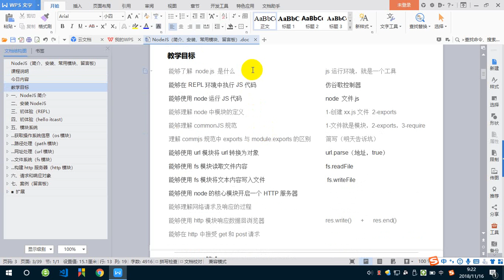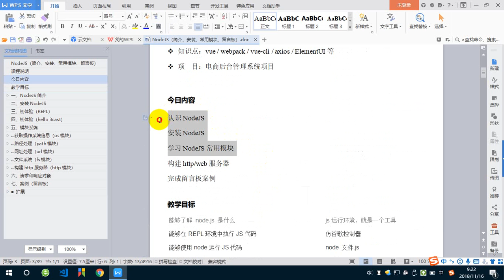1 02 教学目标